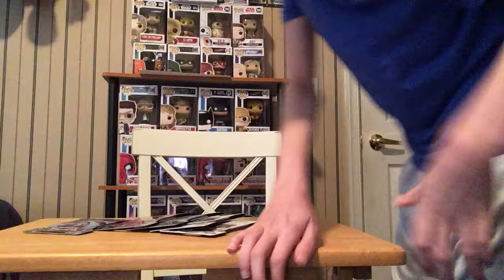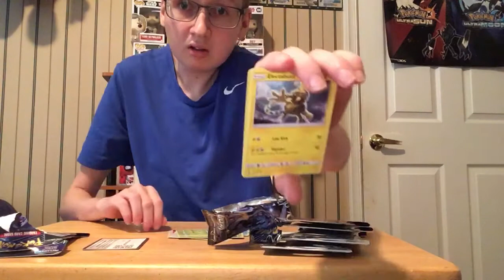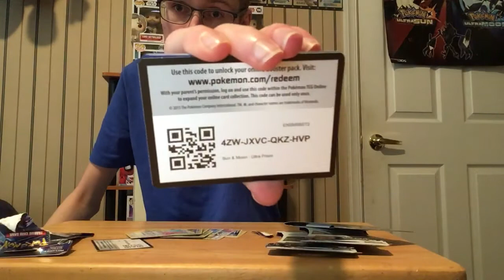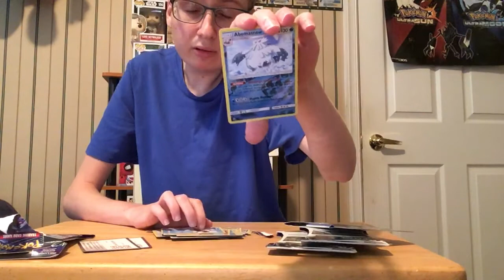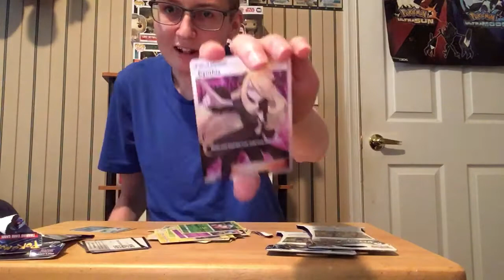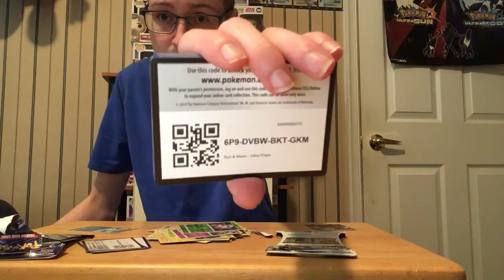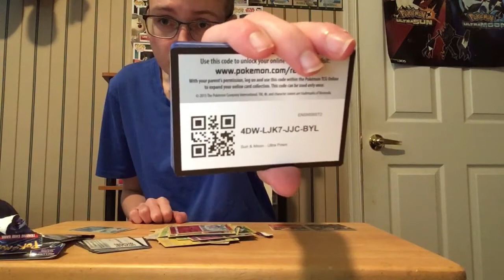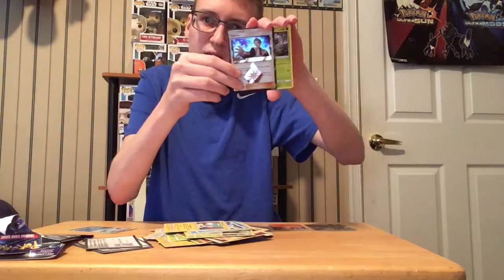Pokemon TCG Opening: Episode 30 - 5 ultra prism booster packs